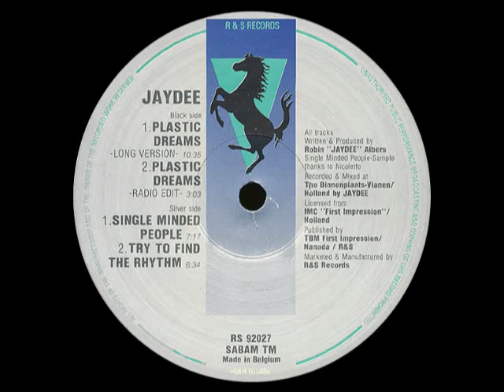Jaydee Single Minded People